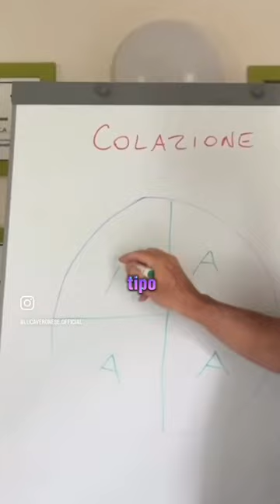La COLAZIONE decide tutta la giornata 🧬